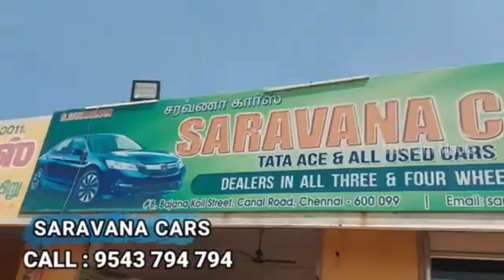ரூ 10,000 போதும் Dealer விலைக்கே லோடு வண்டிகள் வாங்கிக்கலாம் | commercial vehicle sale in chennai